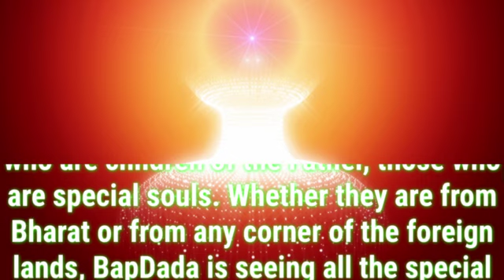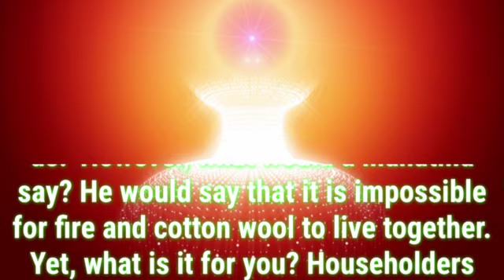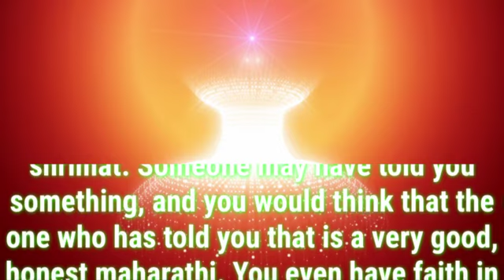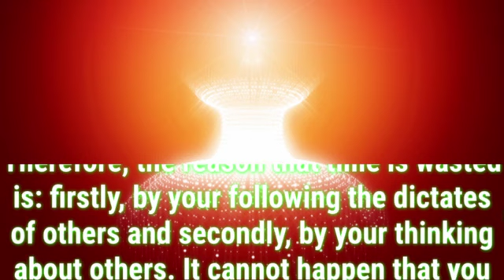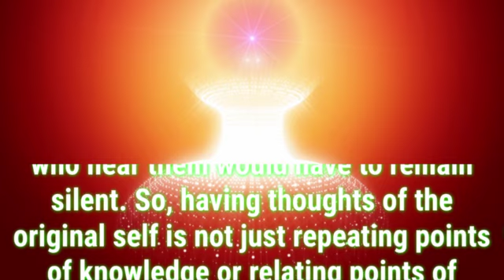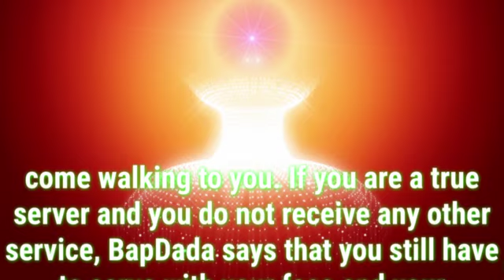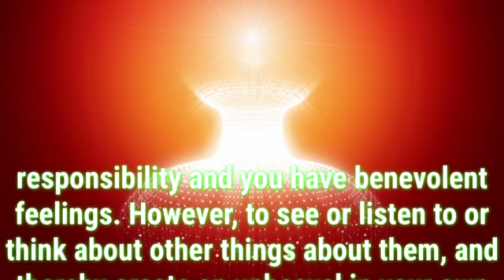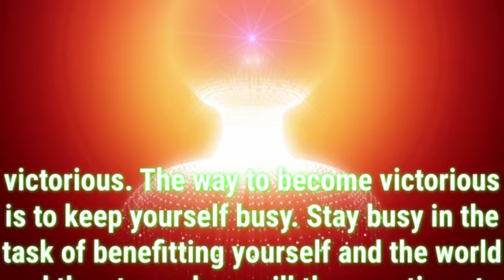Daily Murli English 3 September 2023|murli in English| English murli today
There are two types of murli:

1. Sakar Murlis refer to the original orations BKs believe to be the Supreme Soul speaking through Brahma Baba.
2. Avyakt Murlis are spoken by BapDada.